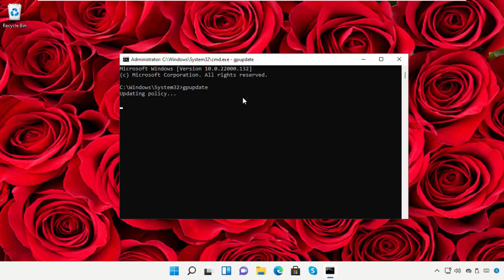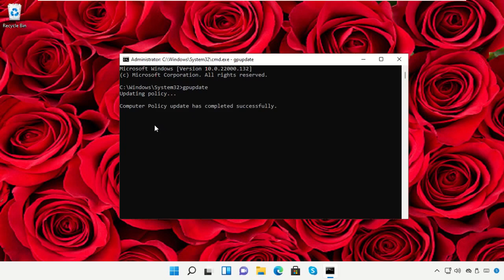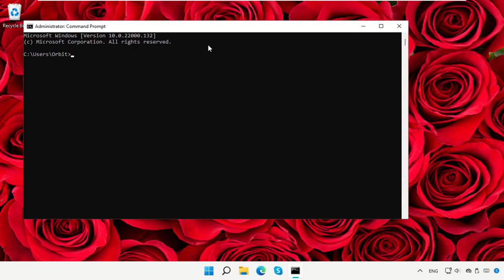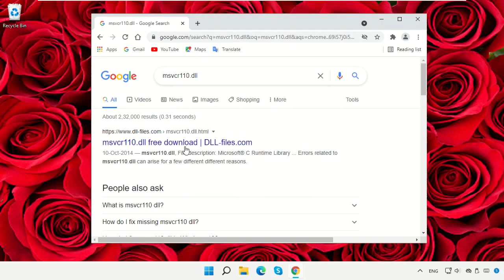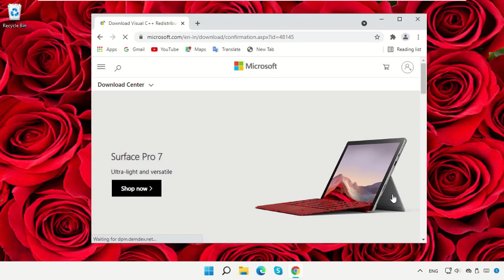msvcr110.dll 缺少 Windows 11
Commands:
  sfc /scannow

Tutorial : [ msvcr110.dll 缺少 Windows 11 ]